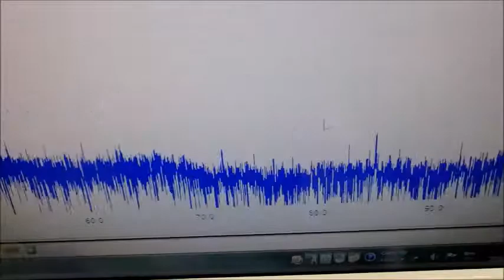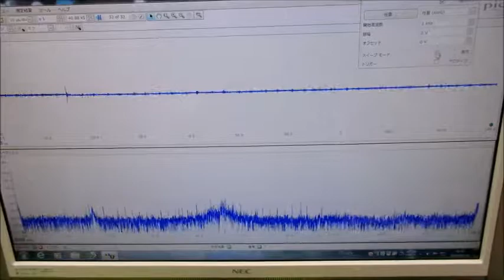‹メガヘルツ›の超音波発振制御技術 ultrasonic-labo